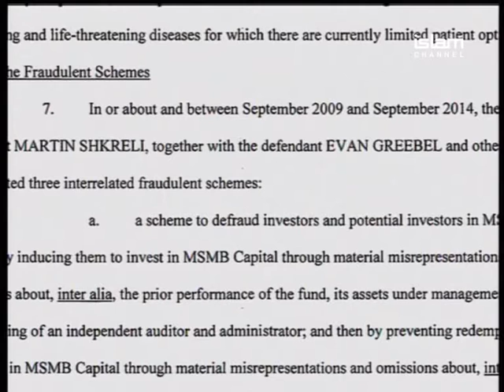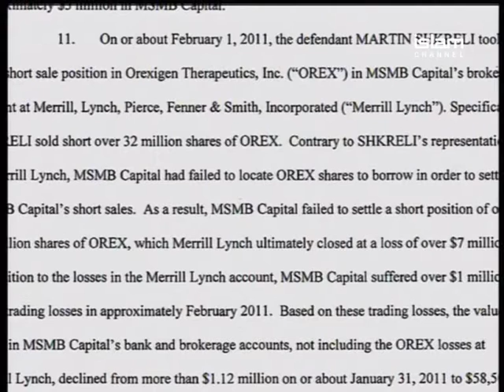The Report Episode 409 (18/12/15) - The EU referendum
In the last European Council of the year, David Cameron has tried to persuade EU leaders about his plan for an in/out referendum

Joining to discuss this, Conservative MEP Daniel Hannan and Leader of the Green Party Natalie Bennett.